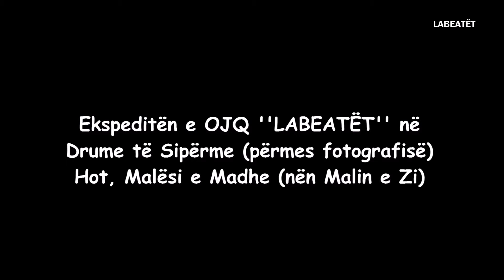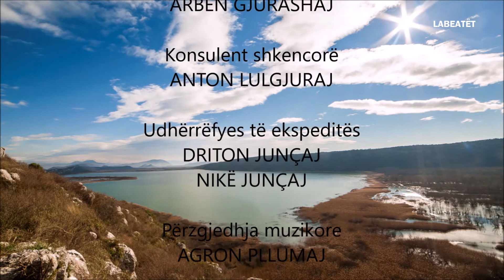Ekspeditë e OJQ ''LABEATËT'' në Drume të Sipërme (Foto)